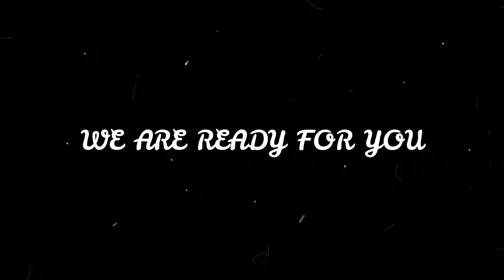Camp Figtree Safari Lodge 4k